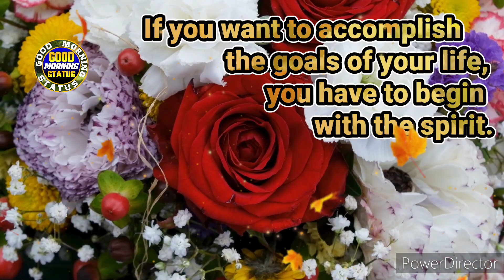Good Morning 🙏 राधे राधे 🙏 जय श्रीकृष्णा 🙏 Beautiful Whatsup Status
If you want to accomplish the goals of your                 life, you have to begin with the spirit.